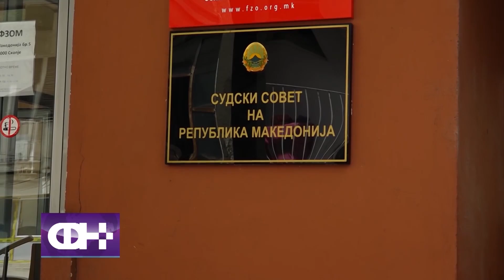Трансфер на Јелена Жугич - ФН С02 Eп.14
ФЧЕРАШНИ НОВОСТИ - 19.15ч Телма телевизија